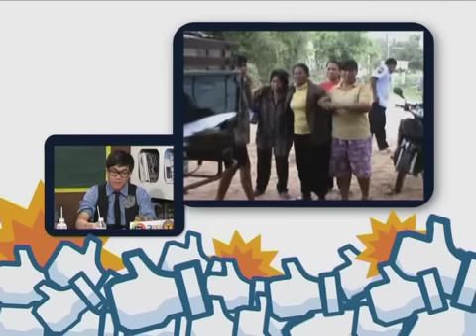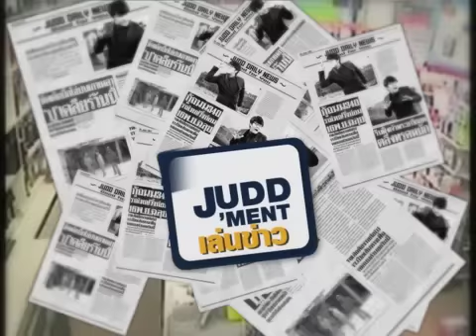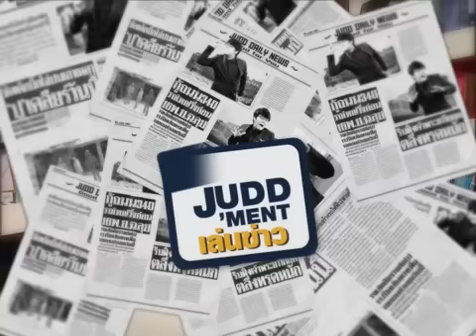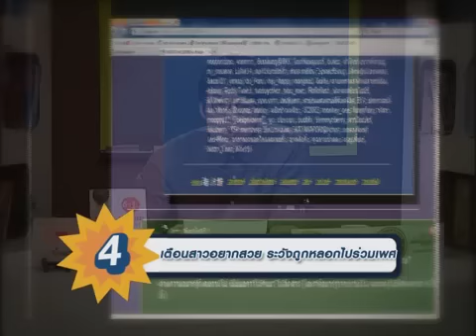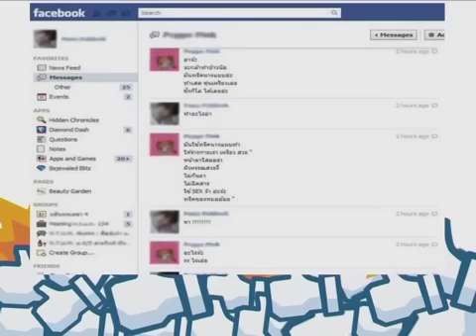10 ข่าวเด่นกับ JUDD 'MENT เล่นข่าว2/3 2-5 เม.ย.55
โดย 10 ข่าวเด่นกับJUDD MENT เล่นข่าว รอบสัปดาห์มีดังนี้
เริ่มด้วย อันดับ 10 บริการตัวแทนไปเช็งเม้ง ร้องไห้ 10 นาที 1,500 บาท
อันดับ 9 "พริตตี้ปริญญา" ท้าดีเบต ความรู้รอบตัว "ระเบียบรัตน์"
อันดับ 8 พระชกพระ!! หลานสมภารฉุนรุ่นพี่ วางมวยในงานบวช กลางลานวัด
อันดับ  7 ช่างซ่อมรถศรีสะเกษดื่มกาแฟเกินขนาดหัวใจวายตาย
อันดับ 6 หนุ่มโรคจิต! ถ่ายใต้กระโปรงสาวกลางเซเว่น
อันดับ 5 ปิดจราจล! ถ.พระราม 3 ช่วงขึ้นสะพานกรุงเทพ ผัวคลั่งใช้มีดจี้คอเมีย
อันดับ 4 เตือนสาวอยากทำสวย ระวังถูกหลอกไปร่วมเพศ
แล้ว 3 อันดับที่เหลือจะเป็นอะไรนั้น ต้องติดตาม...